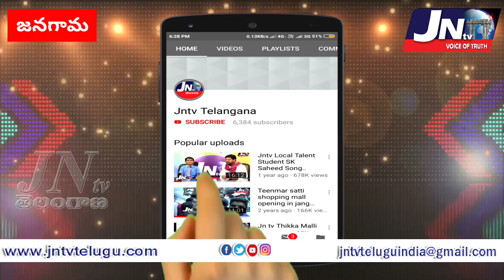9మంది సంతానం ఉన్నా.. నర్మెట్ట సర్పంచ్,ఊరి పెద్దల ఆధ్వర్యంలో కరోనాతో మరణించిన మహిళకు అంతక్రియలు..